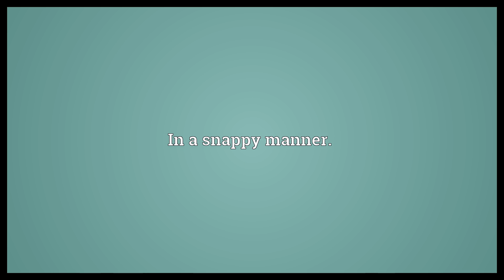Snappily Meaning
Video shows what snappily means. In a snappy manner..  Snappily Meaning. How to pronounce, definition audio dictionary. How to say snappily. Powered by MaryTTS, Wiktionary